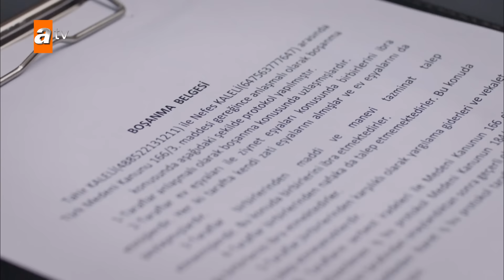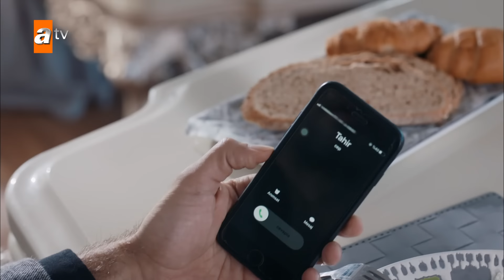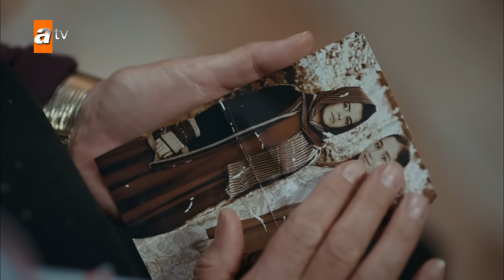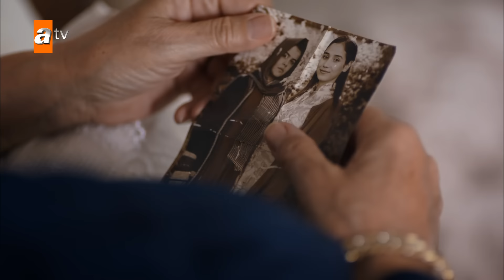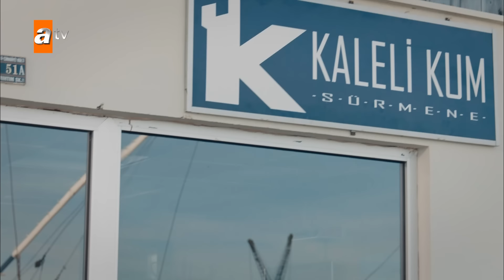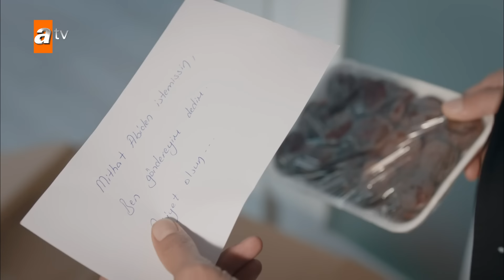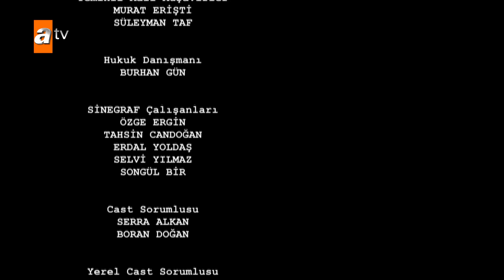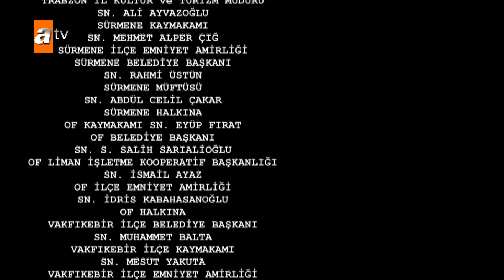Sen Anlat Karadeniz 30. Bölüm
Sen Anlat Karadeniz 30. Bölüm özeti:
Nefes Vedat’ı öldürmeye teşebbüsten tutuklanırken ilk kez yalnız olmadığının farkındadır. Arkasında kocaman bir aile olduğunu bilen Nefes, Vedat’ın özgürlüğüne karşılık boşanmasını istediğini duyunca ne yapacak? Vedat’ın isteğine boyun eğecek mi, yoksa özgürlüğü pahasına Tahir’i, ailesini mi tercih edecek?

Vedat’ın, arkasından iş çevirdiğini öğrenen Fikret büyük bir sürpriz hazırlıyor. Fikret, Vedat’ın karşısına kimi çıkaracak? Vedat’ın ihanetinin cezası ne olacak?

Vedat’ın planına karşı Tahir’in de bir planı vardır. Nefes’i kurtarmak için Tahir ne yapacak?

Yapım - Sinegraf
Oyuncular - Ulaş Tuna Astepe(Tahir), İrem Helvacıoğlu(Nefes), Mehmet Ali Nuroğlu(Vedat), Sinan Tuzcu(Mustafa), Öykü Gürman(Asiye)